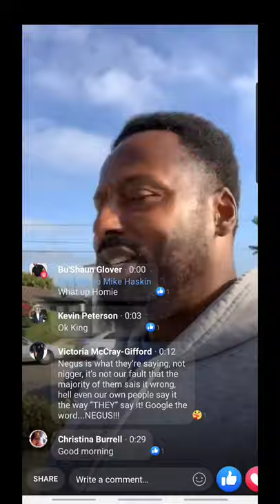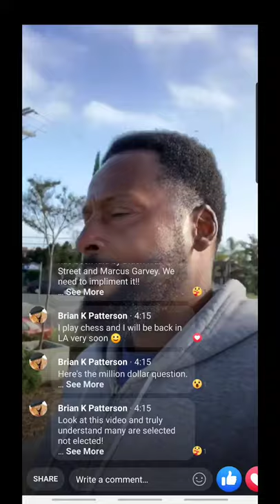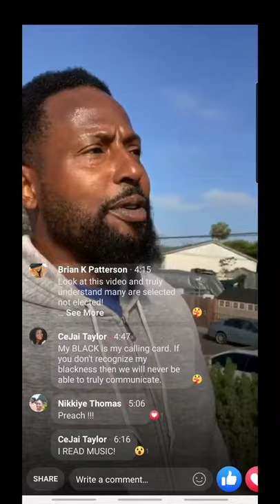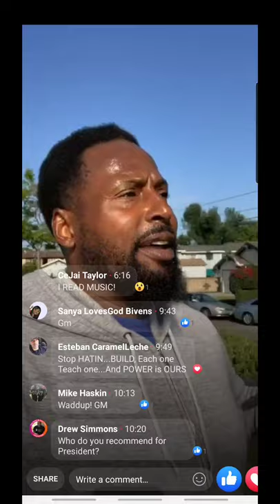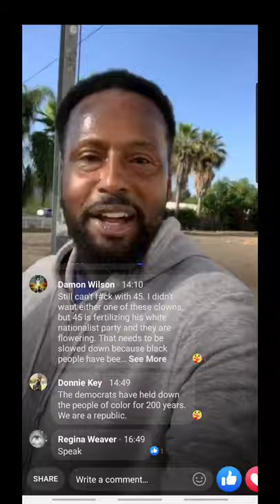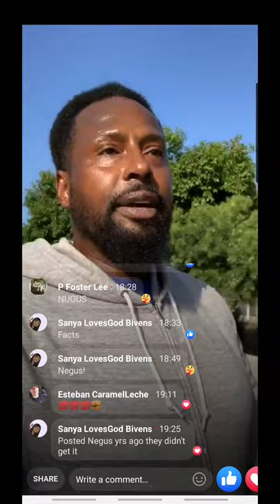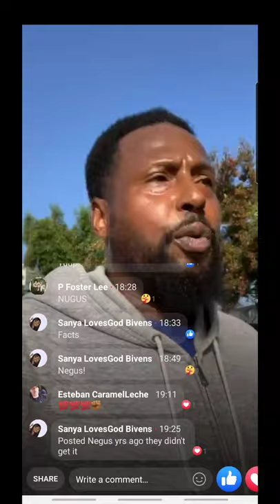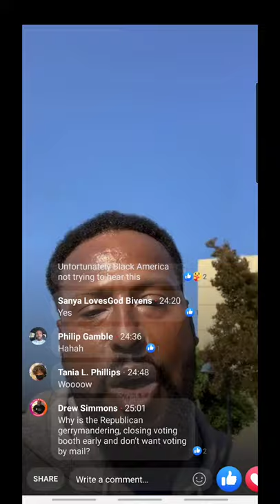Bu’Shaun Glover - "You Ain't Black" - Joe Biden (Facebook Live)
Joe Biden's You Ain't Black if you don't vote for him, comment is the last straw for Black America. In 2020, elderly "White Men"needs to understand this is 2020 not 1820. True freedom is now beneath the ground we stand In the game of politics, it was a stroke of genius to capitalize of of his one of many gaffes.